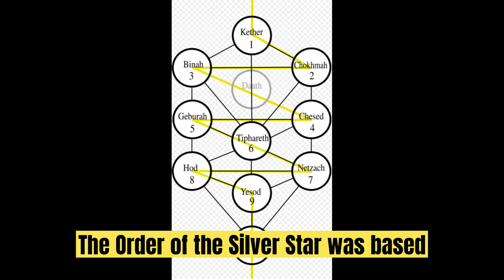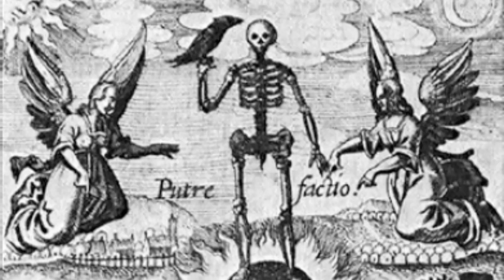Exploring the hidden history of 5 secret societies!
Welcome to 101 Channel!

Here, you'll find amazing videos about animals, helpful how-to guides, and interesting information. We share:

🐾 Animal Videos: See cool animals from all around the world. Learn about wild animals and pets, and watch their fun and amazing behaviors.

🛠️ How-To Guides: Learn how to do new things with our simple tutorials. From DIY projects and cooking tips to life hacks, we make it easy for you to follow along.

📚 Informative Videos: Discover new facts and information on various topics. We simply explain things so you can understand and learn quickly.